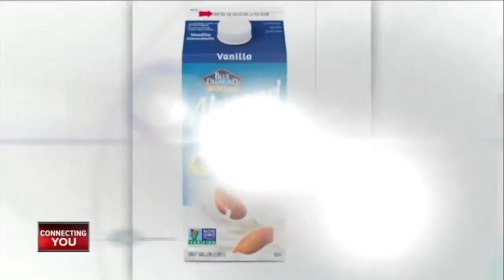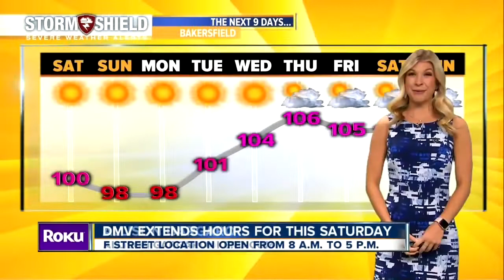23ABC News Latest Headlines | August 3, 10pm